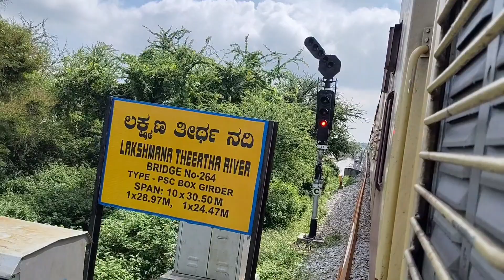Sagarakatte_KRS_backwaters Tourist_attraction_in_Mulepetlu, Karnataka maysur